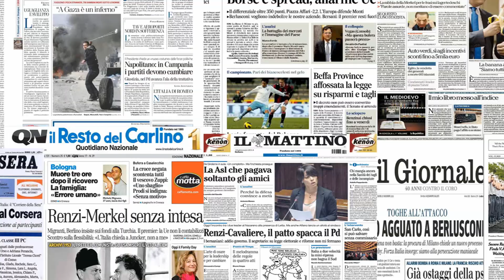"SICUREZZA" ALLE PROSSIME ELEZIONI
Eccoci ritornati con i punti per quanto riguarda la sicurezza.
Spero il video vi piaccia e alla prossima!